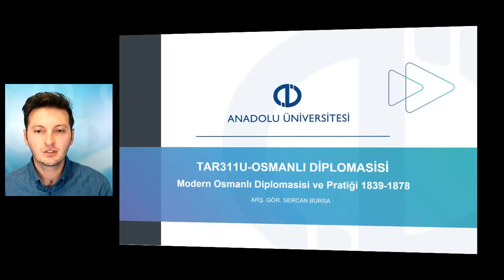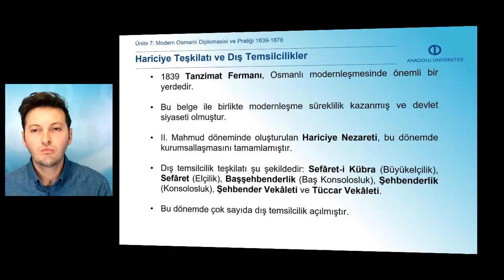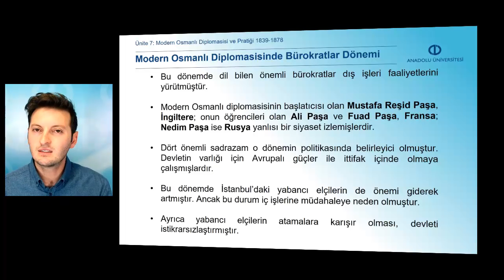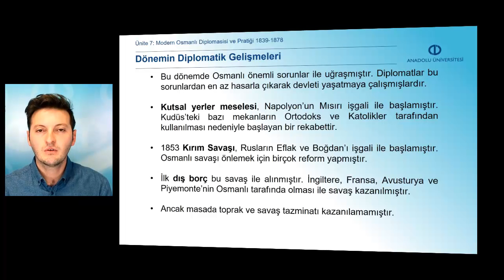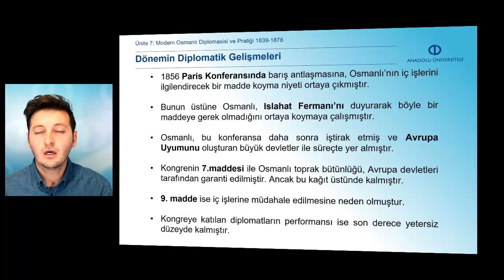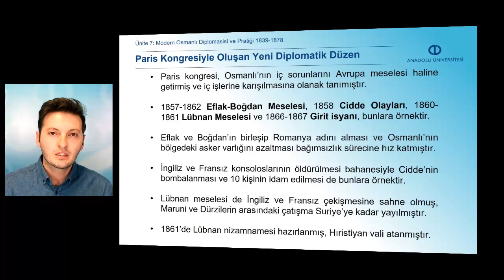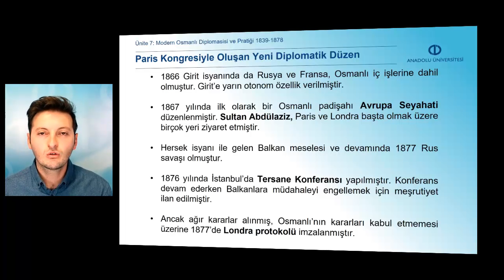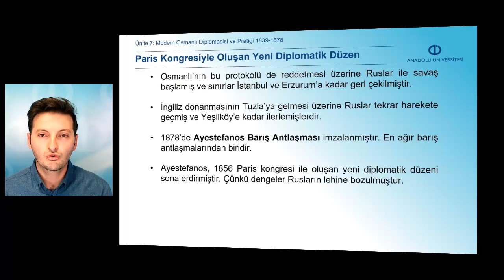OSMANLI DİPLOMASİSİ - Ünite 7 Özet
Modern Osmanlı diplomasisinin teşkil edilmesinde alt yapının nasıl oluştuğunu ve nasıl geliştiğini açıklayabileceksiniz.
Osmanlı devlet adamlarının ve Osmanlı Devleti’nin Avrupalı Büyük Devletlerle olan ilişkilerini tartışabileceksiniz.
Modern diplomasiye geçişle birlikte Avrupalı Büyük Devletlerin Osmanlı diplomasisine ve iç işlerine nasıl müdahale ettiklerini tartışabileceksiniz.
1856 Paris Kongresi’yle oluşan yeni diplomatik düzenin Osmanlı Devleti’ni nasıl etkilediğini örnekleriyle değerlendirebileceksiniz.